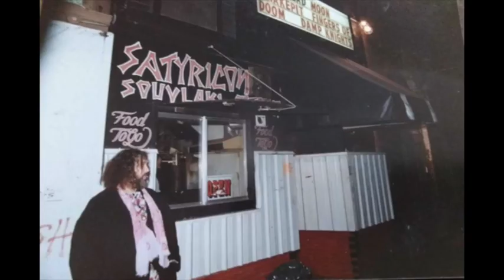Grotus 3\27\1992 Satyricon matinee w/Gashdig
all ages matinee show with Gashdig as support at the
world famous club Satyricon in Portland Oregon